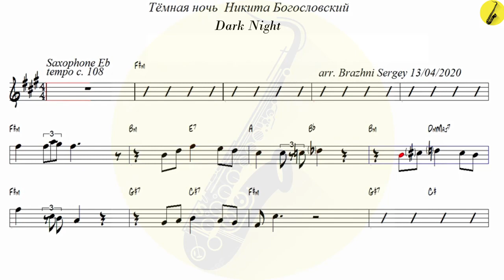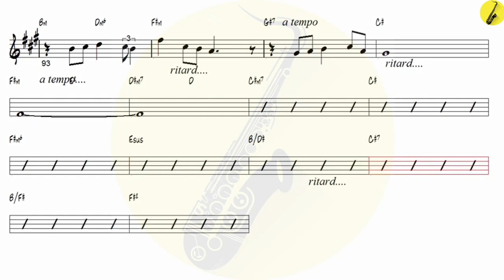Тёмная ночь Dark Night Jazz Form - Alto Sax